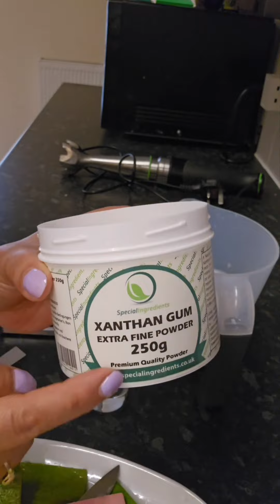Aprende hacer Gel de Aloe vera facil y rapido.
Aloe vera gel beneficios

Antiséptico y antibacteriano: Útil para afecciones de la piel y quemaduras. Hidratante: A nivel cosmético es ideal para hidratar las pieles secas y también las sensibles y para atenuar las arrugas. Depurativo y laxante: Incorporado en productos para el estreñimiento y para favorecer el tránsito intestinal.